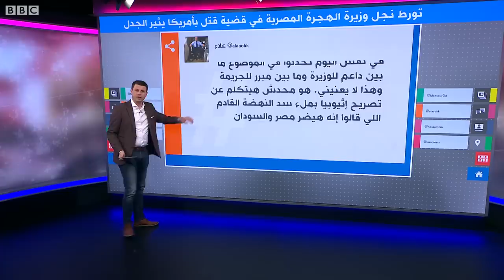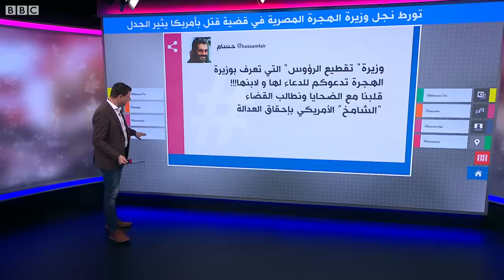: جدل بعد تورط نجل وزيرة الهجرة المصرية في جريمة قتل بأمريكا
جدل بعد تورط نجل وزيرة الهجرة المصرية في جريمة قتل في الولايات المتحدة الأمريكية
أثار تورط نجل وزيرة الهجرة المصرية نبيلة مكرم في قضية قتل في أمريكا موجة من التعاطف والاستهجان بين رواد مواقع التواصل الاجتماعي. وكانت الوزيرة قد أقرت في بيان لها بأن نجلها رامي فهيم متورط في القضية طالبة الدعاء لها ولأسرتها في محنتهم.